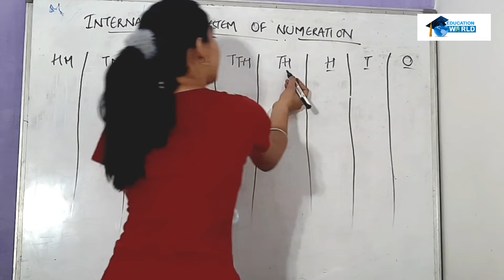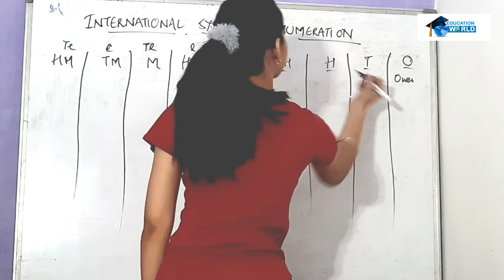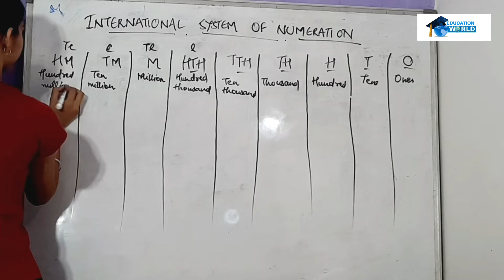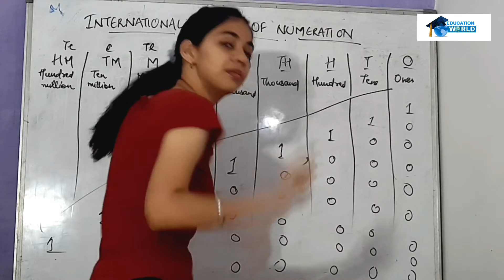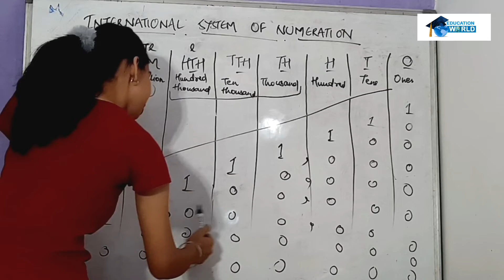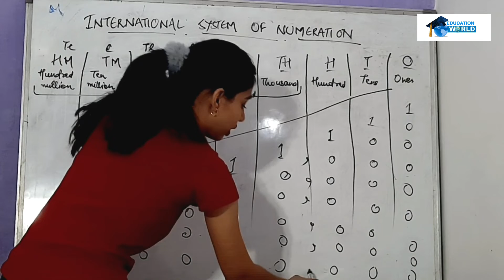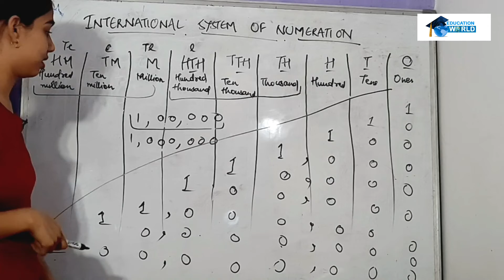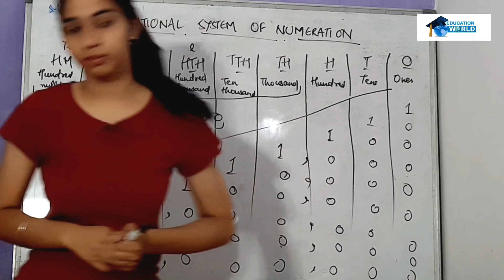International System of Numeration Knowing Our Numbers | International System of Numeration I Math's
International System of Numeration - Knowing Our Numbers | Class 6 Maths

What is international system of Numeration for Class 6?
How do you write numbers in international system of Numeration?
What is international system of Numeration in maths?
What is number system in maths for Class 6?